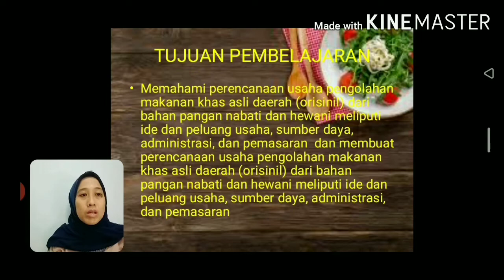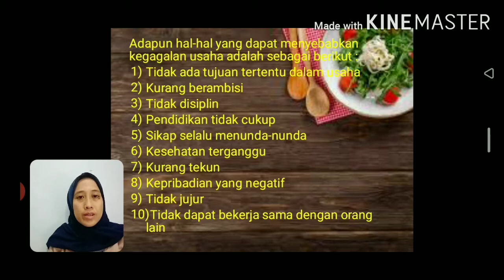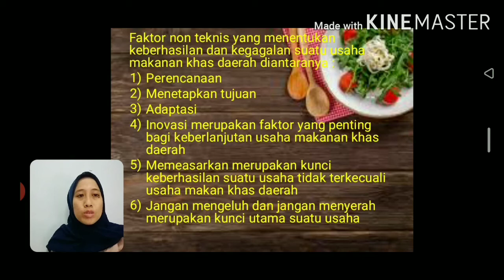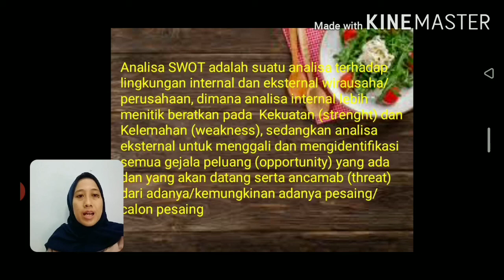Prakarya kelas 11